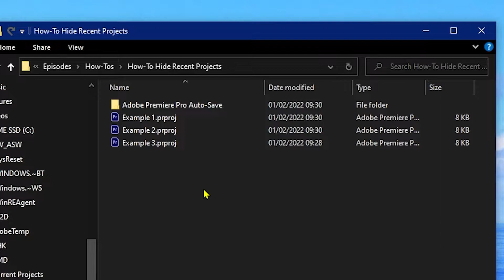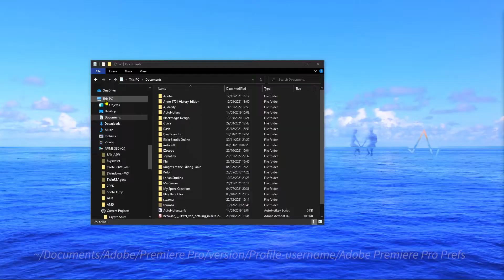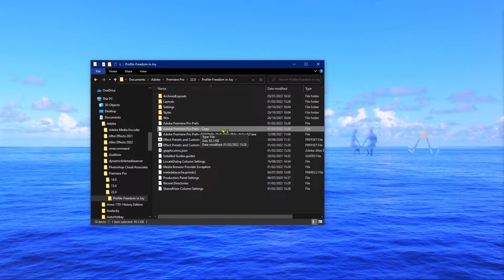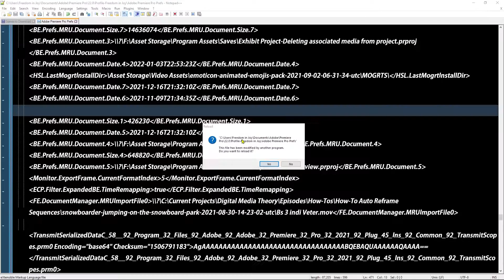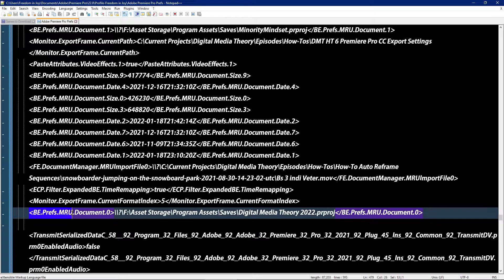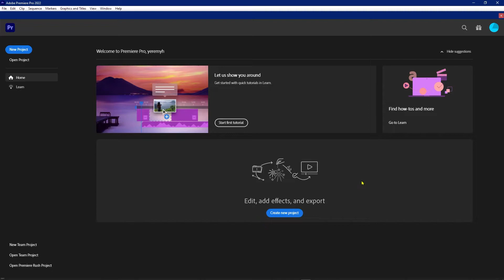How To Hide Recent Projects In Premiere Pro - EASY!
In this video we cover how you can hide project files from your recent projects list in Premiere Pro CC.

Chapters:
0:00 Intro
0:27 Method 1 - Moving the file
1:31 Method 2 - Editing the Adobe Premiere Pro XML Prefs File
5:10 Bringing back the recent projects